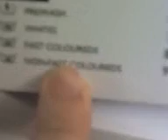Work Coat 1.1 - Wash (Heating Phase)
In the heating phase on cotton 40C